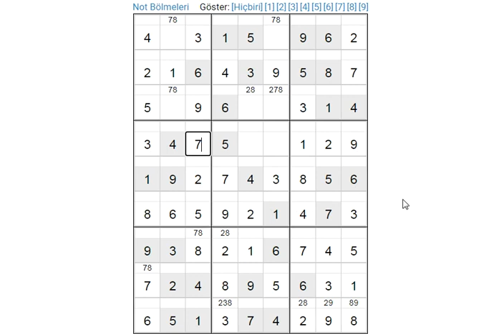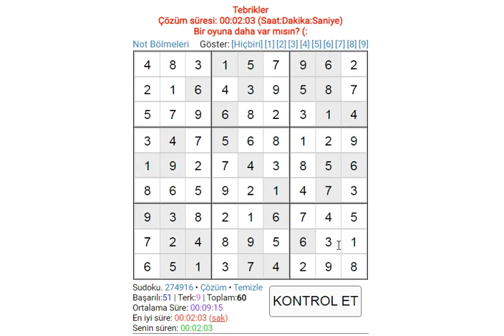EASY SUDOKU 182 SUDOKU 数独 סודוקו سودوكو सुडोकू СУДОКУ 數獨 스도쿠 ՍՈՒԴՈԿՈՒ ซูโดกุ სუდოკუ ΣΟΥΔΟΚΟΥ